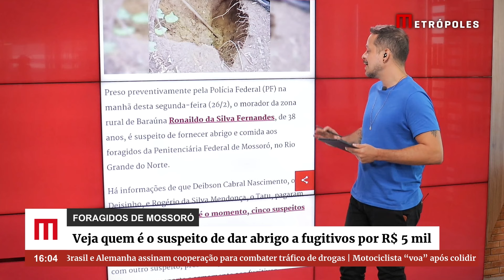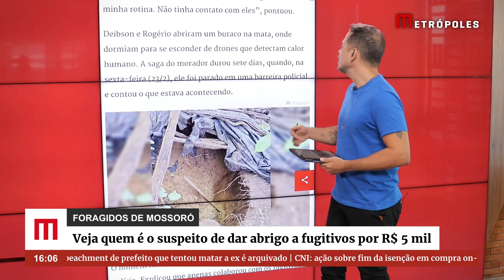Veja quem é o suspeito de dar abrigo e danone a fugitivos por R$ 5 mil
Preso preventivamente pela Polícia Federal (PF) na manhã desta segunda-feira (26/2), o morador da zona rural de Baraúna Ronaildo da Silva Fernandes, de 38 anos, é suspeito de fornecer abrigo e comida aos foragidos da Penitenciária Federal de Mossoró, no Rio Grande do Norte.